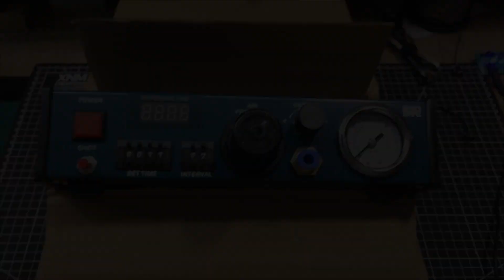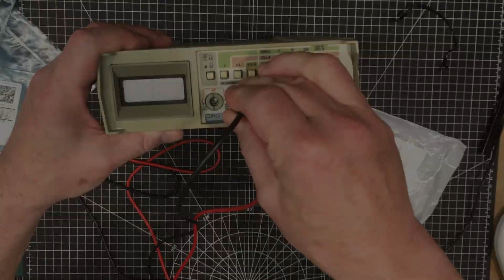0070 - More New Stuff (and future projects)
In this one we get some parts for future projects, some stocking items and some gear for the lab.

Buying from AliExpress?  Use this link to help the channel and it won't cost you a penny more!

Solder Paste

Solder Paste Dispenser